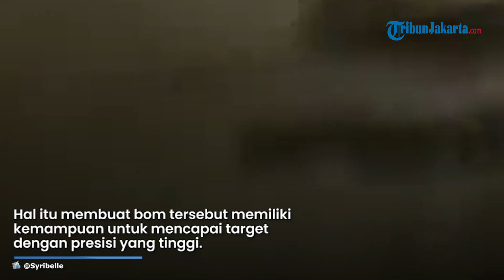Hamas Tak Punya Pesawat Jatuhkan Bom MK-84 yang Meledak di RS Gaza, BUKTI ISRAEL DALANGNYA?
TRIBUN-VIDEO.COM - Israel sempat menuding bahwa Hamas merupakan dalang dari pengeboman di RS Baptis al-Ahli di Gaza, pada Selasa (17/10/2023).

Namun kini terkuak, bahwa jenis bom yang menyesar RS tersebut merupakan jenis MK-84 buatan Amerika.

Di mana untuk menjatuhkan bom tersebut harus menggunakan pesawat, yang tidak dimiliki oleh Hamas.

Bom MK-84 yang banyak disebut sebagai bom pintar ini merupakan bom buatan Amerika Serikat.

Bom jenis ini dilengkapi dengan perangkat Joint Direct Attack Munition (JDAM).

Hal itu membuat bom tersebut memiliki kemampuan untuk mencapai target dengan presisi yang tinggi.

Bom dengan JDAM merupakan senjata yang biayanya rendah dan tersedia dalam jumlah yang besar.

Namun untuk menjatuhkan bom ini, harus menggunakan sebuah pesawat yang ternyata Hamas sendiri tidak memilikinya.

Hingga saat ini, baik Hamas maupun Isarel pun masih saling menyalahkan atas serangan bom di RS Gaza.

Diketahui sebelumnya, RS Baptis al-Ahli di Gaza dihantam bom MK-84 Amerika pada Selasa (17/10/2023).

Akibat serangan udara tersebut, sekira 600 orang dinyatakan meninggal dunia.

Selain itu lebih dari 900 orang mengalami luka.

(Tribun-Video.com)